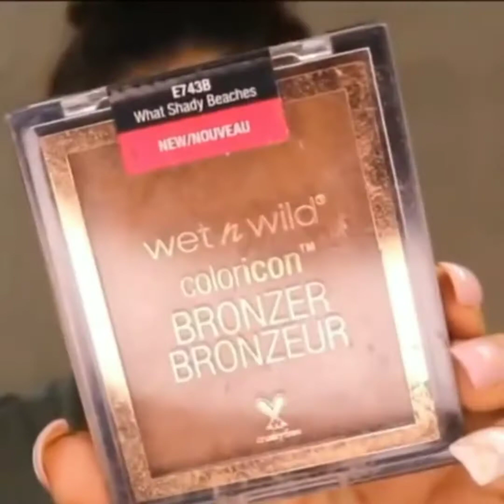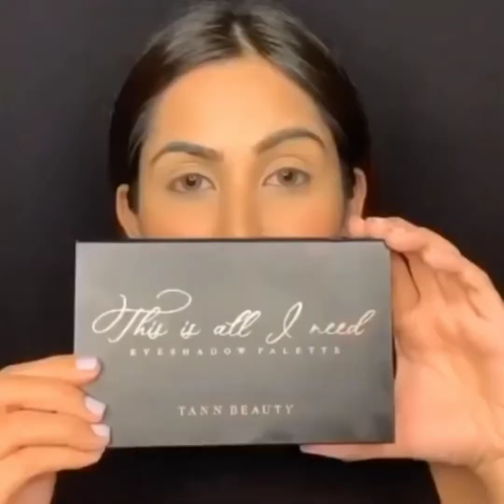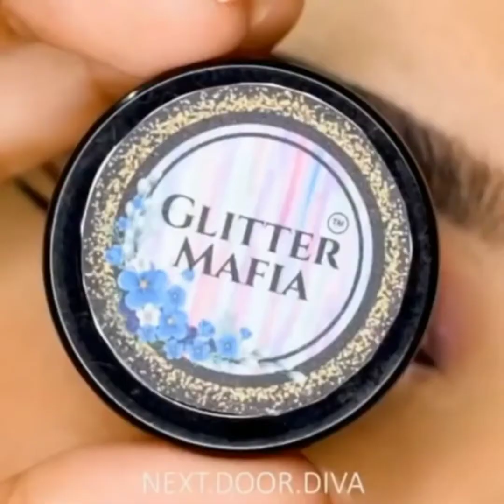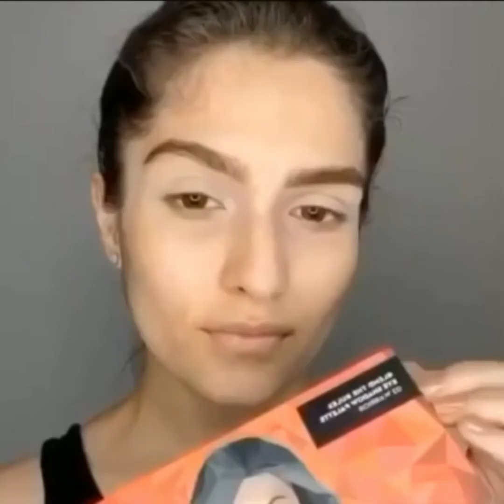Best Makeup Transformations 2021 - Natural Makeup Tutorial For Beginners 2021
Today’s video is best makeup Transformation, beauty tips for every girl
Here are so gorgeous makeup compilations videos for you, to give you tips and inspirations if you’re into makeup or beauty, please subscribe to our channel for more videos, thanks for watching

Credits:
@ alannagellingmakeup
@ cassandraxmua
@ daniellemarcan
@ lenkalul
@ itsisabelbedoya
@ grwrady
@ beatsbymars
@ rosabarzz
@ tallbeauttyy

Best Makeup Transformations 2021 | Best Glam Makeup Tutorials Ever

Top Best Skincare Routine Compilation | New Skincare Beauty Tips  2021